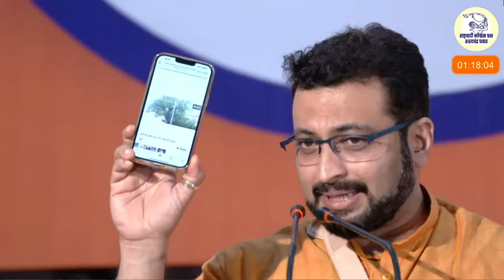संसदेला नमस्कार केला.. संसद बदलली, आता संविधानाला नमस्कार केलाय !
शिवस्वराज्य यात्रेच्या निमित्ताने बीडकरांसोबत संवाद साधला. संविधानाच्या रक्षणासाठी सुरू असलेली आपली लढाई अंतिम विजयापर्यंत यापुढेही सुरू ठेवायची आहे असे आवाहन केले.
डॉ. अमोल कोल्हे
Member of Parliament (Shirur Loksabha )

खालील लिंकला क्लिककरून "अमोल ते अनमोल" हा युट्यूब चॅनेल सबस्क्राईब करा व शेअर करा.